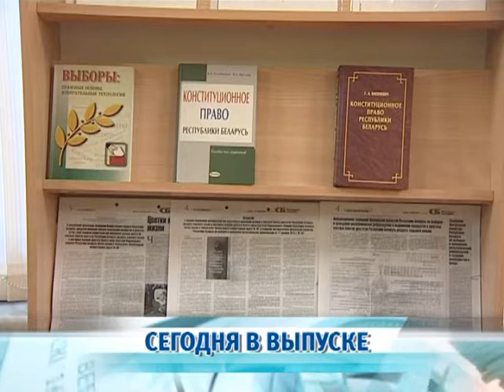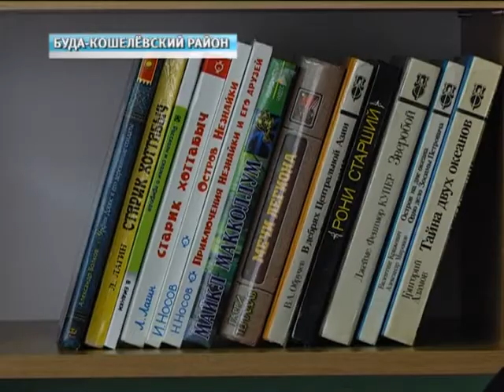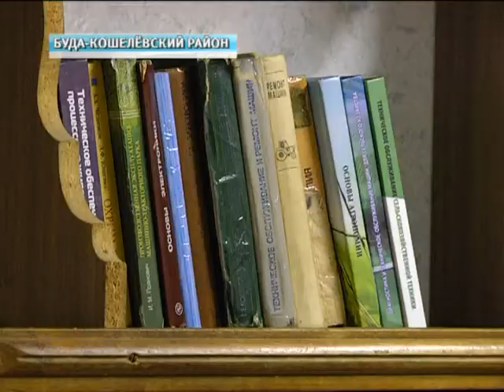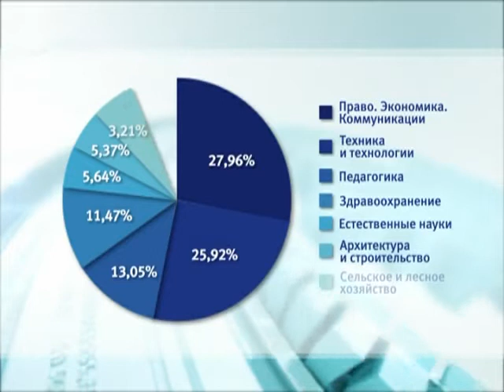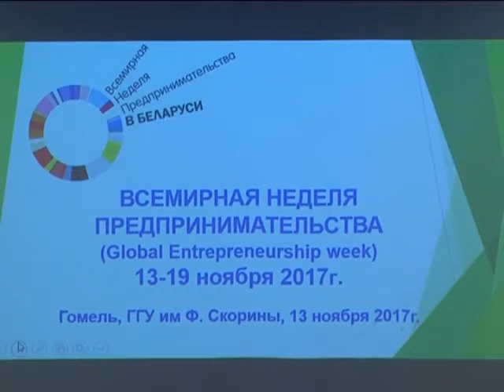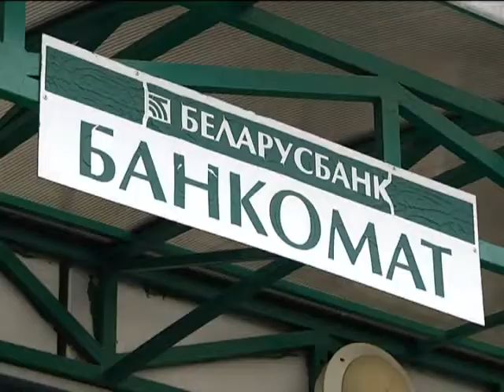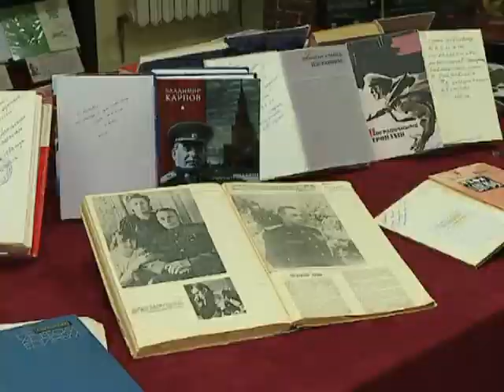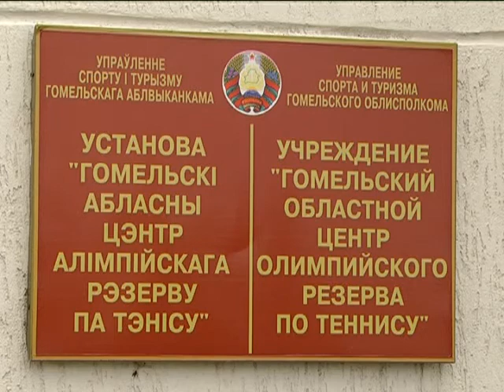19 11 2017 НОВОСТИ НЕДЕЛИ